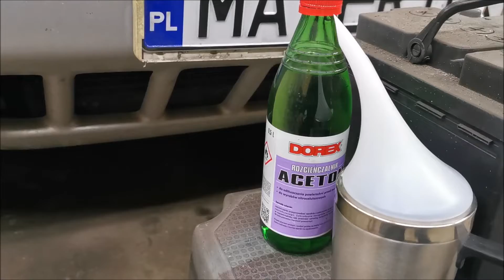Magiczny czajniczek + ACETON regeneracja lamp BEZ POLEROWANIA